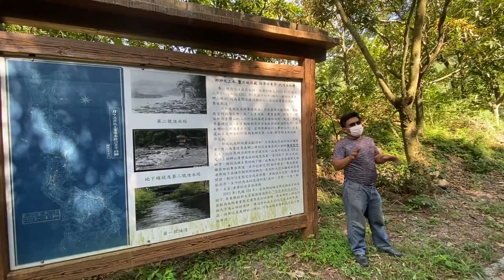1005 老七佳石板屋部落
埋藏在綠色叢林中的寶藏：老七佳部落 TJUVECEKADAN
位於山麓中的一片壯觀森林，是目前台灣僅有保存最為完整的『排灣族石板屋聚落』，為了保持部落風貌，特別將部落維持成沒有電力設施之原始聚落，部落充滿自然，生態豐富。